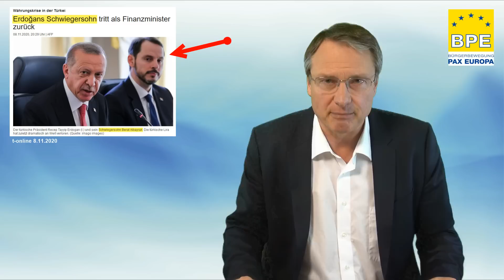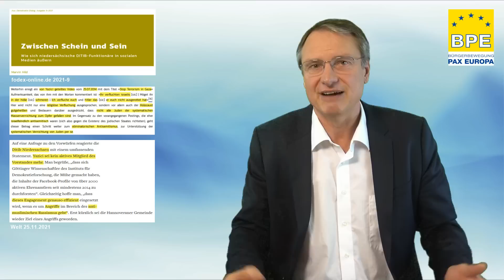Radikale Antisemiten bei der DITIB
Die DITIB ist die größte sunnitisch-islamische Organisation in Deutschland. Ihr gehören hierzulande 896 Ortsgemeinden an. Nach eigenen Aussagen vertritt sie 800.000 Moslems. Viele ihrer 850 Moscheen sind nach moslemischen Kriegsherren benannt, alleine 52 nach dem Konstantinopel-Eroberer Mehmed II.

Angesichts dieser martialischen Ausrichtung wundert es nicht, dass 2018 Video-Aufnahmen aus DITIB-Moscheen auftauchten, bei denen Kinder in türkischen Militäruniformen Kriegsszenen nachspielten und den Märtyrertod darstellten.

Immer wieder kommen auch christen- und judenfeindliche Aussagen von DITIB-Funktionären ans Tageslicht, wie die Bürgerbewegung Pax Europa (BPE)  bereits Anfang Juni mit dem Video „Das Doppelgesicht der DITIB“ dokumentierte.

Weitere antisemitische Einstellungen hat die Welt jetzt am 25. November in ihrem Artikel  „DITIB-Funktionäre - sie verehren Faschisten und wünschen Israelis den Tod“ veröffentlicht. Es wird aufgezeigt, dass hochrangige Repräsentanten dieser türkisch-islamischen Organisation auf deutschem Boden voller Hass gegen Israel und Juden agieren. Ein Video der Bürgerbewegung Pax Europa (BPE).